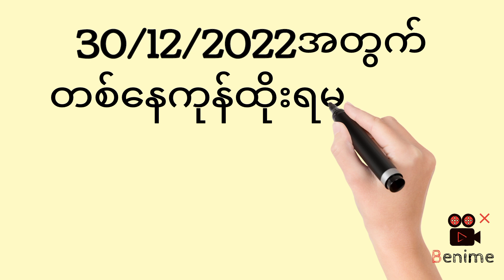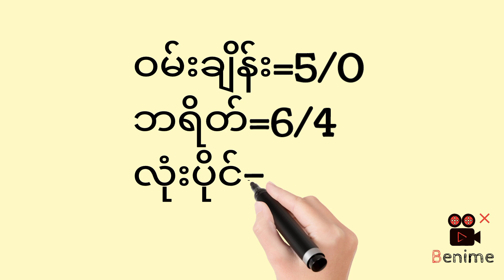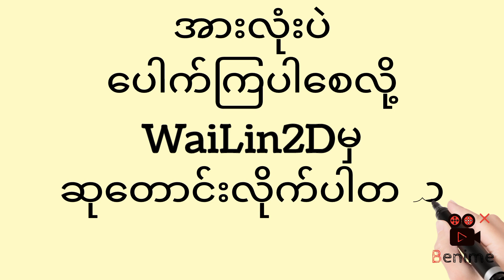30/12/2022အတွက်2D3Dဂဏန်းများစုစည်းမှု2d 3d 2dlive 2dmyanmar 2dပေါက်ဂဏန်း how myanmar make wailin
အားလုံးပဲပေါက်ကြပါစေ2d3dmyanmar